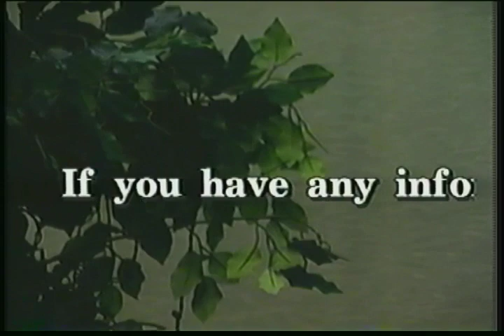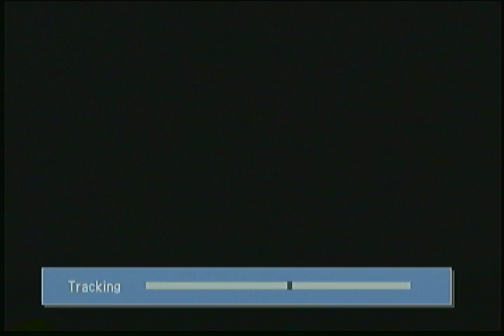TV2 Wakefield Moments 2002